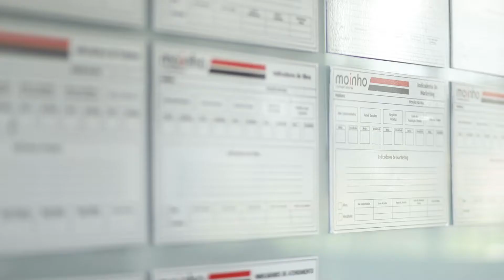10 anos de história da Construtora Moinho